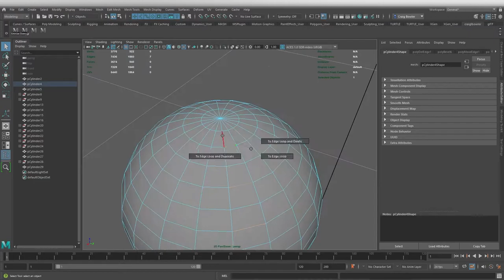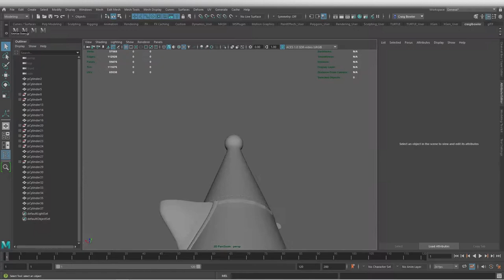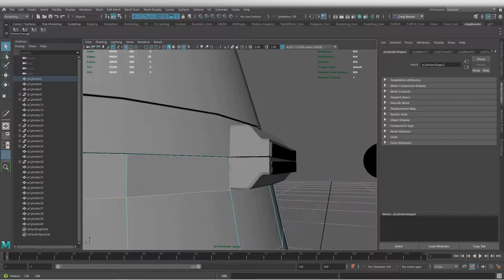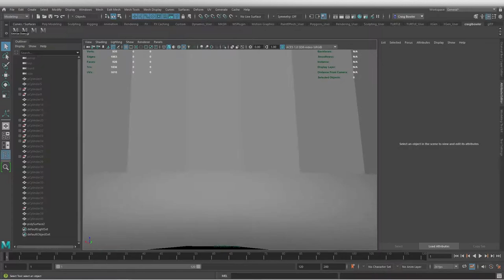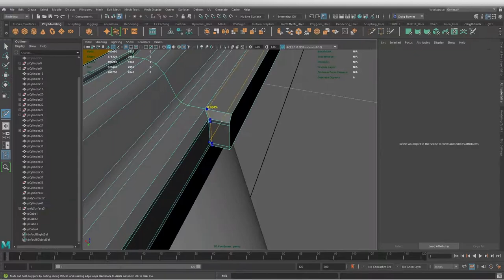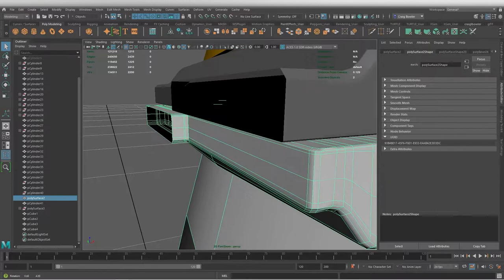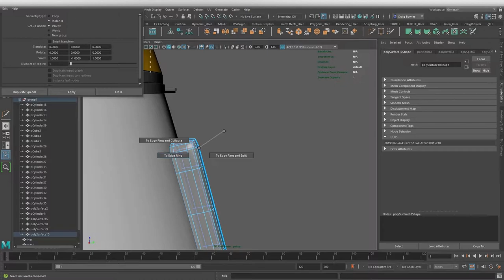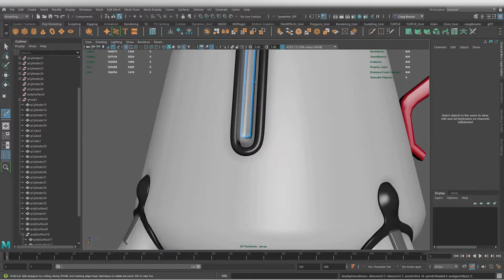Prop Modelling Time-lapse- Memphis-style Teapot exploration Part 02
Part 2 of a 3d modeling WIP from autodeskmaya – working on a prop inspired by memphis style bavaria ceramics teapot by J. Kronester design.

I would love one of these teapots in my home. Even more so, I would love this futuristic design inspired by the original. I love the bird-like features in the original. I've emphasised these even more in my version.

The inspiration was designed for Dutch coffee brand Douwe Egberts. A testament to this is the marking underneath the red handle, which reads DE. The bottom is marked by the maker, Bavaria West Germany.